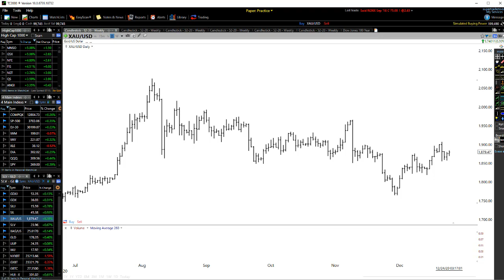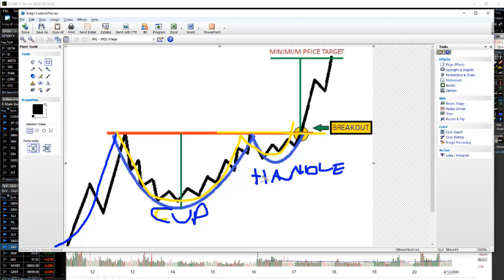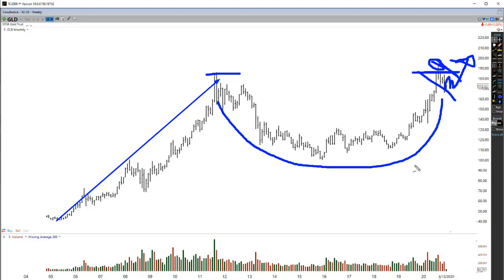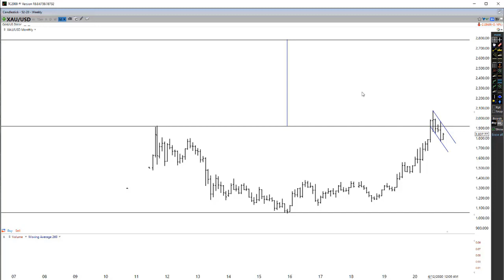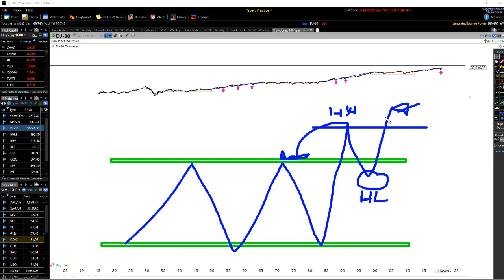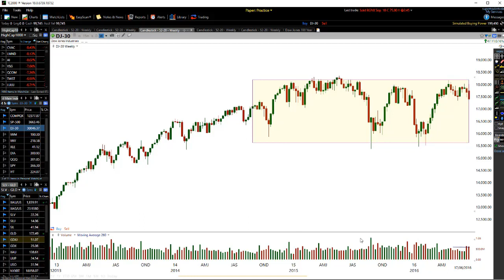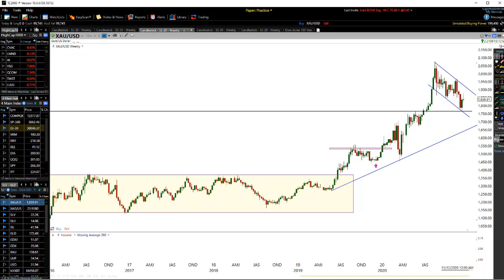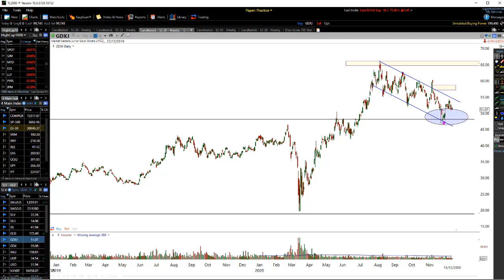2 Powerful Pattern Says Why Gold - Silver - GDX and Gold Mining Stocks Are Going To Explode Up